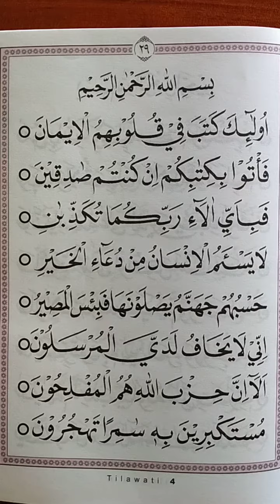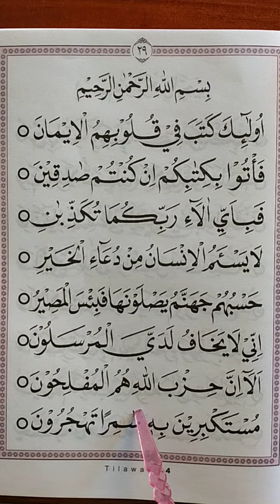Cara Membaca Tilawati Jilid 4 Halaman 29